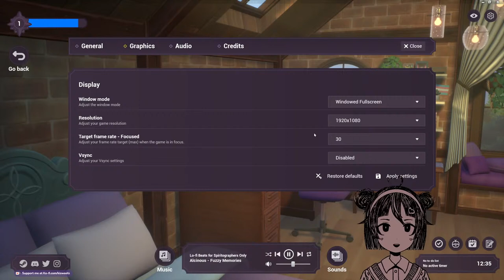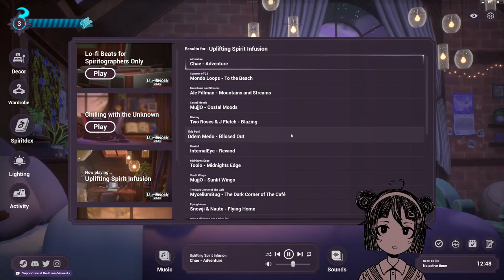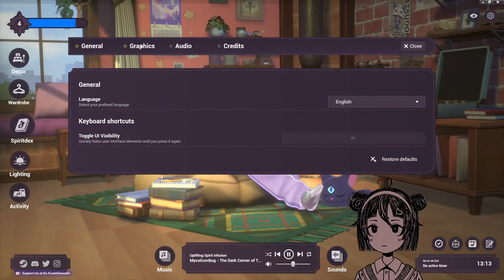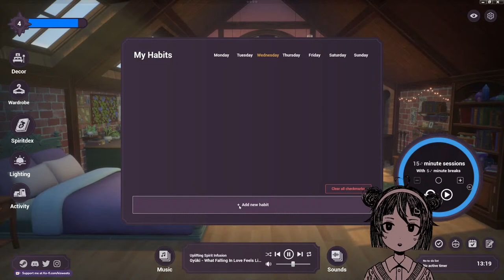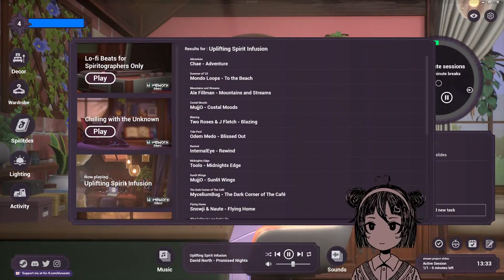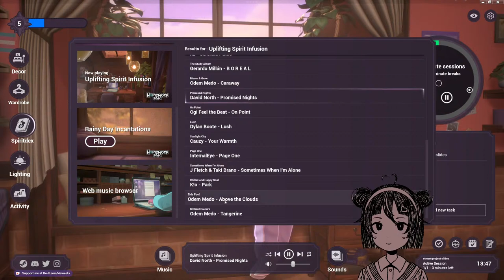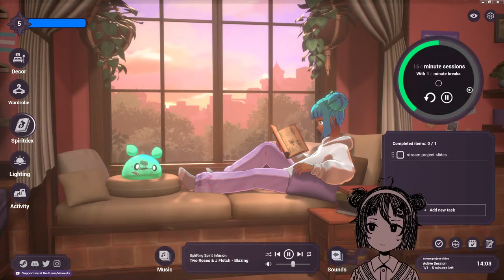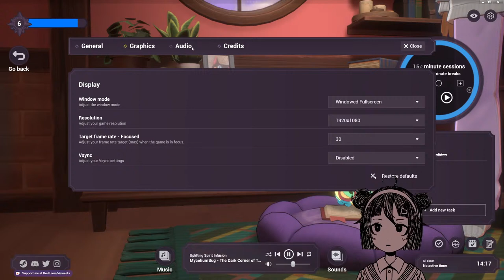Spirit City: Lofi Sessions | chill cozy stream to study/ relax to KiSweets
hi~ i'm kianna. i'm a dancer and choreographer. i like comfy games and coffee ~

Chat Rules

1.Be kind and respectful to each other and the streamer.
2. Please try to speak mostly in English so that Kianna and the mods can understand
3.Chatting amongst each other is okay but please try to keep comments related to the stream as much as possible.
4.Light back seating is okay, but no spoilers. I will ultimately choose if I take advice or not!
5.Please do not demand that the streamer read your comment or make strange requests.
6. Please do not discuss anything overly sexual or derogatory in nature. Keep it PG-13.
7. This is a safe space for people of all backgrounds, sexual orientations and gender identities.
8.Mentioning artists and friends I work with is okay, but please do not ask personal questions about them or ask me to collab with them.
9. Mods may time-out or ban anyone in chat at their own discretion.

LINKS

Tip the streamer! Optional but extremely appreciated!! (non-refundable)